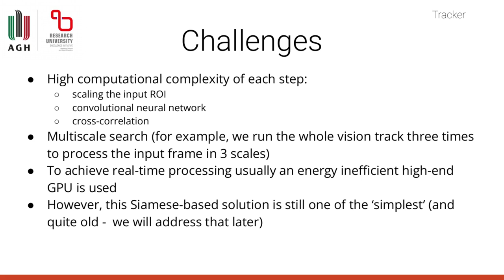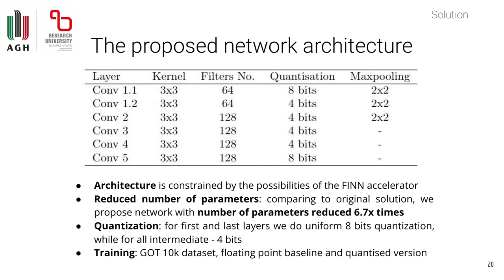Real-time and energy efficient Siamese tracking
Siamese trackers have been among the state-of-the-art solutions in each Visual Object Tracking (VOT) challenge over the past few years. However, with great accuracy comes great computational complexity: to achieve real-time processing, these trackers have to be massively parallelised. For this project (for Xilinx Open Hardware 2022 competition) we propose a hardware-software implementation of the well-known fully connected Siamese tracker (SiamFC). We have developed a quantised Siamese network for the FINN accelerator, using algorithm-accelerator co-design. For our network, running in the programmable logic part of the Zynq UltraScale+ MPSoC ZCU104, we achieved the processing of almost 50 frames-per-second with tracker accuracy on par with its floating point counterpart, as well as the original SiamFC network. The complete tracking system, implemented in ARM with the network accelerated on FPGA, achieves up to 17 fps.

Authors: Dominika Przewłocka-Rus, Tomasz Kryjak (supervisor), AGH University of Science and Technology in Krakow, Poland